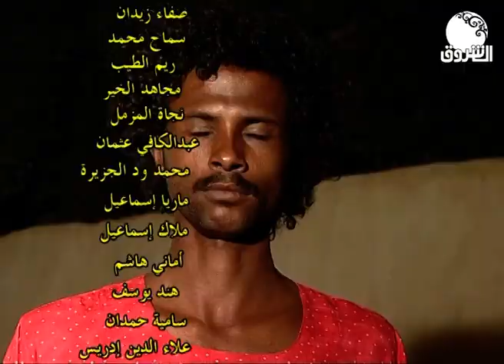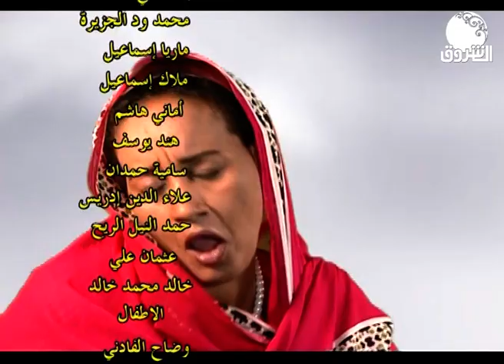عكليتة | الكذب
الشروق_ الفضائية
Ashorooq Tv
ـــــــــــــــــــــــــــــــــــــــــــــــــــــــــــــ